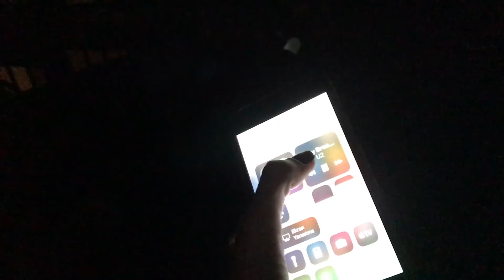LOKUMTOSUN BODRUM TATILI - ANNEANNE SUPRIZI, SENNUR TEYZENIN ANNELER GUNU HIKAYESI